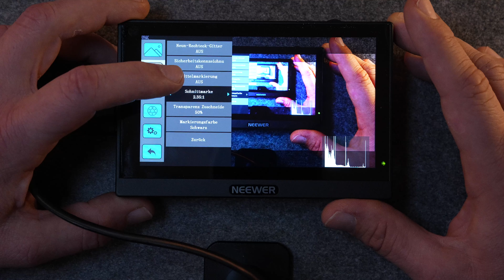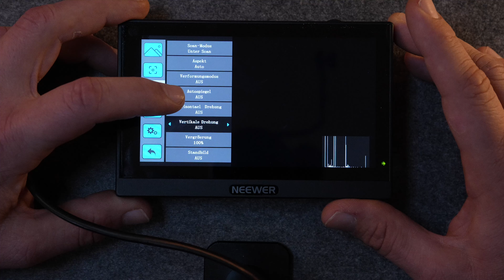Vergiss deinen kleinen Bildschirm – der Neewer F500 liefert ab!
Braucht man wirklich einen Feldmonitor? Ich habe den Neewer F500 genauer unter die Lupe genommen. In diesem Video erfährst du, warum dieser Monitor eine interessante Ergänzung für Fotografen und Filmemacher sein könnte. Egal ob für das Studio oder unterwegs – der Neewer F500 bietet spannende Features wie Fokus-Peaking, LUT-Unterstützung und eine klare Darstellung. Ob er seinen Preis wert ist, kläre ich hier.

Neewer F500 auf Amazon

Du möchtest mich unterstützen mit einem Kaffee?

Meine Technik Ausstattung die ich verwende:
Kamera:
Sony A6000
Sony A6700
Sony A7III
Ricoh GR IIIx

Vlogging:
Insta 360 X4
Insta 360 GO3s
DJI Pocket 3
DJI Action 4
DJI MIC2

Zubehör :
Halterung POV
Stativ C-Rope

Videoschnitt :
Software Final Cut

Die Links hinter den Produkten sind aus dem Amazon Partnerprogramm, dass heißt kauft Ihr über diesen Link, zahlt Ihr nicht mehr. Ich bekomme aber eine kleine Provision, damit kann ich dann die Kosten des Kanals decken. Vielen Dank

License Owner - Thorsten Brändle
Du möchtest Epedemic auch testen? Dann kannst Du unter meinem Link ein 7 Tagiges Probeabo durchführen